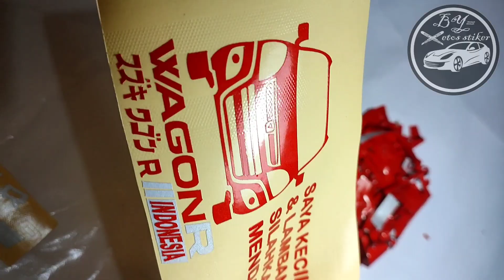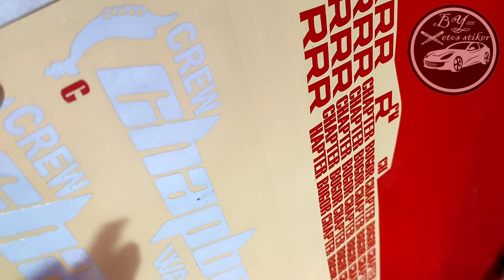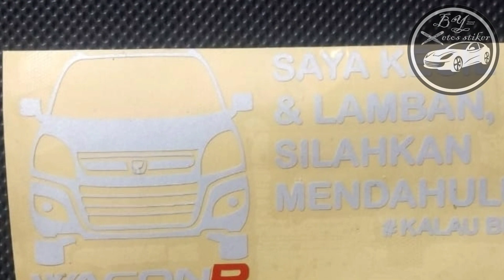CUTTING STIKER WAGON R//proses pembuatan stiker wagon R